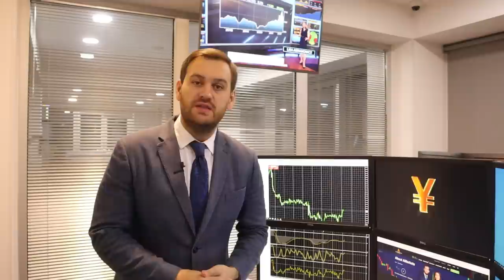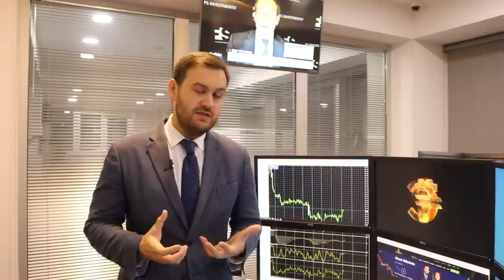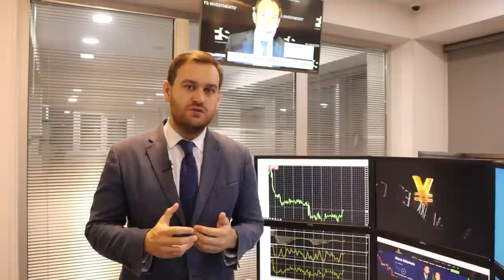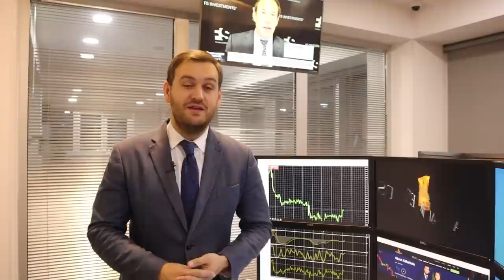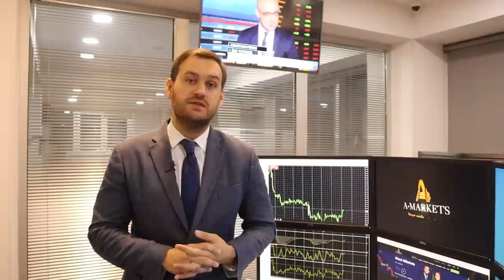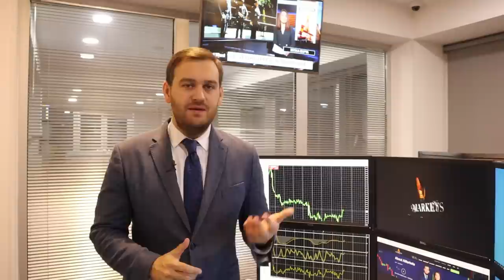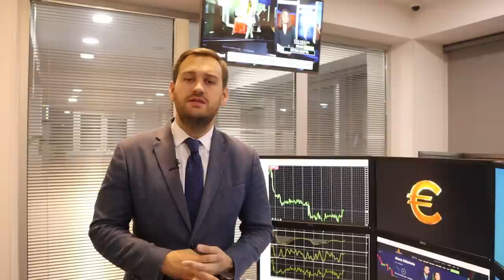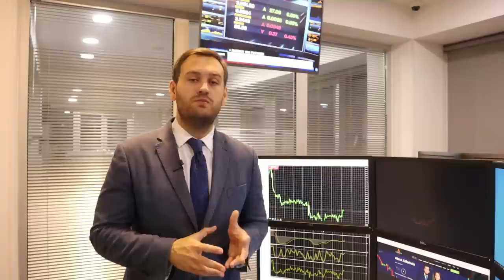Доллар снова укрепляется | AMarkets